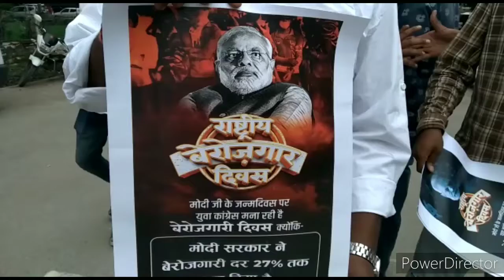पीएम मोदी के जन्म दिवस पर भाजपा का जश्न, युवक कांग्रेस ने पकोड़े और फल बेच मनाया बेरोजगार दिवस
चित्तौड़गढ़

प्रधानमंत्री नरेंद्र मोदी के जन्मदिवस पर भारतीय जनता पार्टी द्वारा आज कई प्रकार के कार्यक्रम किए जा रहे हैं और इसे एक प्रकार से जश्न के तौर पर मनाया जा रहा है वही युवक कांग्रेस द्वारा अनूठे तरीके से विरोध दिवस मना कर अपनी नाराजगी जाहिर की।
महाराणा प्रताप कॉलेज के पूर्व अध्यक्ष नितिन वर्मा के नेतृत्व में युवक कांग्रेस के पदाधिकारी और कार्यकर्ता आज कलेक्ट्रेट पर झूठे तथा किसी ने सांकेतिक रूप से फल बेचकर तो किसी ने पकौड़े तल कर मोदी के जन्मदिवस को बेरोजगारी दिवस के रूप में मनाया। इस दौरान केंद्र सरकार के खिलाफ नारेबाजी भी की गई। कार्यकर्ताओं का कहना था कि अब तक के अपने कार्यकाल में मोदी ने केवल झूठ के सहारे ही सत्ता हासिल की। चुनावी घोषणाओं में 2 करोड लोगों को रोजगार देने का वायदा किया गया था जबकि आज हालत यह है कि रोजगार की बजाय लोग बेरोजगार हो रहे हैं। पहले की अपेक्षा भूखमरी और भी बढ़ गई है। यहां तक कि कोरोना महामारी के दौरान भी पेट्रोल और गैस के दाम बढ़ाकर लोगों की कमर तोड़ने में कोई कोर कसर बाकी नहीं रखी गईl मोदी सरकार की नीतियों के खिलाफ आज यह प्रदर्शन किया गयाl इस दौरान युवक कांग्रेस के ब्लॉक अध्यक्ष युवराज श्रीमाली सहित कई पदाधिकारी और कार्यकर्ता मौजूद थेl श्रीमाली ने कहा कि मोदी ने लोगों की भावनाओं के साथ खिलवाड़ किया वही कॉलेज के पूर्व अध्यक्ष वर्मा का कहना था कि झूठे वायदे कर मोदी सत्ता में आए।